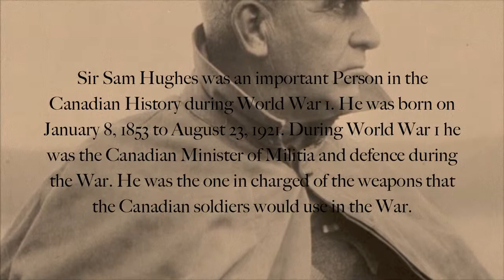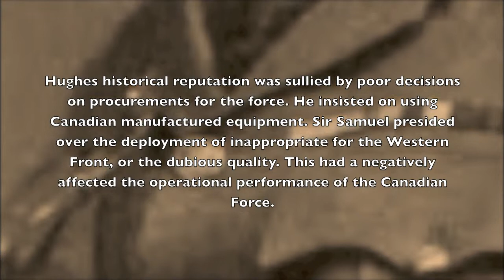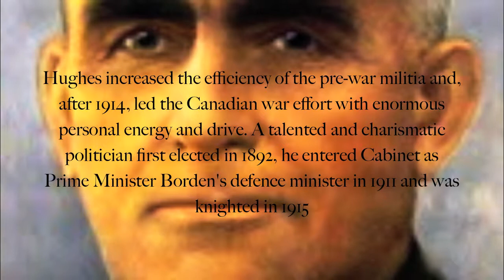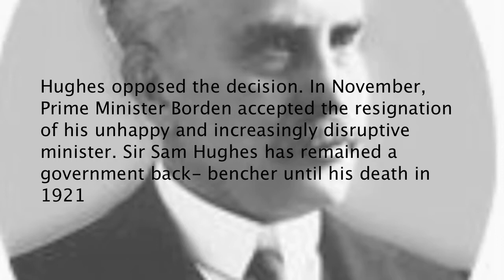A Defining Moment for Canada (Sir Sam Hughes)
Sir Sam Hughes

History Project